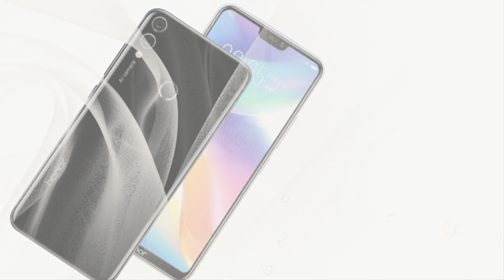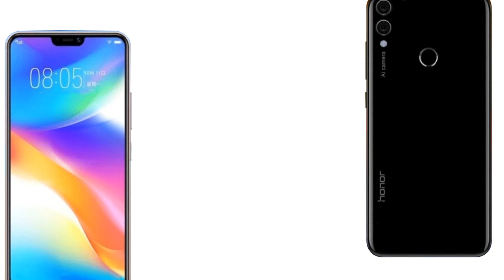Huawei Honor 8x [Upcoming] - Specs, Release Date, Price, Leaked, First Look, Features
huawei Honor 8X smartphone was launched in September 2018. The phone comes with a 6.50-inch touchscreen display with a resolution of 1080 pixels by 2340 pixels at a PPI of 396 pixels per inch.The Honor 8X is powered by 2.2GHz octa-core processor and Honor 8x new  comes with 6GB of RAM. The phone packs 128GB of internal storage that can be expanded up to 400GB via a microSD card. As far as the cameras are concerned, the Huawei  Honor 8X packs a 20-megapixel (f/1.8) primary camera and a 2-megapixel secondary camera on the rear and a 16-megapixel front shooter for selfies.The Huawei Honor 8X is powered by a 3750mAh. It measures 160.40 x 76.60 x 7.80 (height x width x thickness) and weighs 175.00 grams.

Social Media

LOVE ME

Note